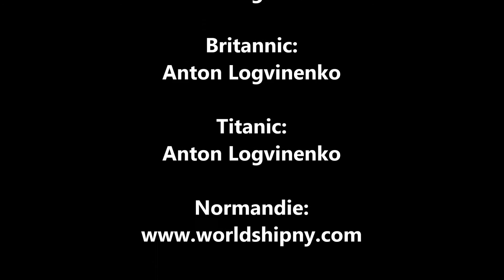The Finals : Semi Finals 2016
The Ocean Liner of The Week is now at its final stages! We are now at the Semi-Final, where from 40 Ocean Liners, you have chosen Your Top 4!

Credits:
Pictures :
Olympic, Britannic & Titanic Colorized by Anton Logvinenko